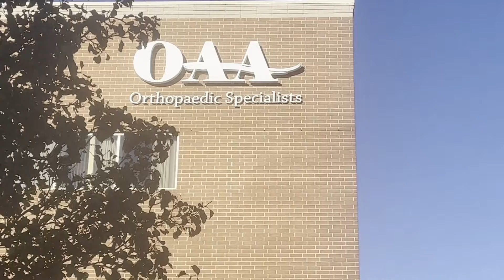Oh my aching knees!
Here, Lynn offers an alternative to suffering with painful knees. Gel shots have helped her tremendously!